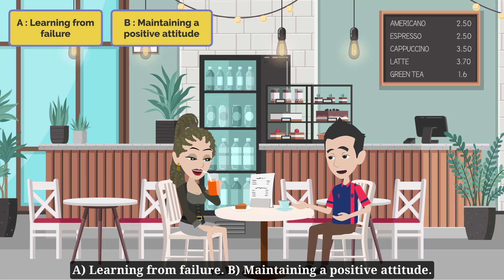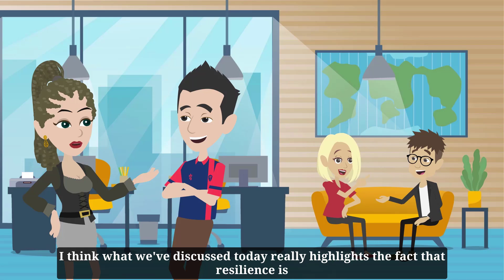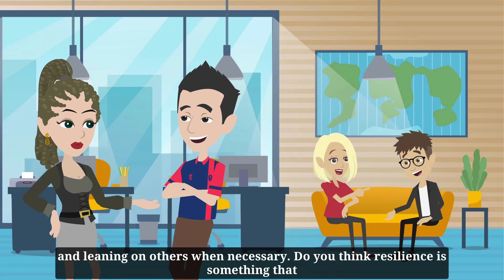Career Advancement - Part 3 - Practice English Conversation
The text discusses the importance of resilience in career advancement. Two individuals, Emily and Daniel, discuss the challenges and strategies for overcoming setbacks and maintaining motivation.

Do you want to automatically communicate in English in all matters? Don't miss the opportunity to learn Learn English Easy. We will help you overcome all challenges!